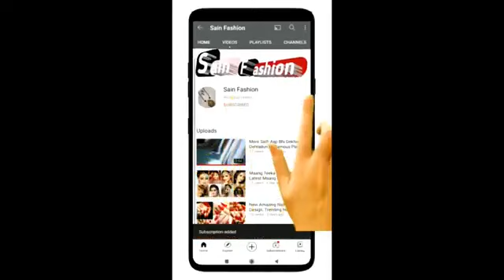Party Wear Bangels Design||Bridal Bangles Set Design/Latest Bangles Design/Kangan/ Bracelets/bangle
Sbhi Product K code video ki image per available hai jinhe search Krke Aap products ko khareed skte hai.
Niche dy gye link se App ko download krke Agr Aap shopping Krte Hai to Aapko first order per 100 rs off ya 30% ka discount Milta hai